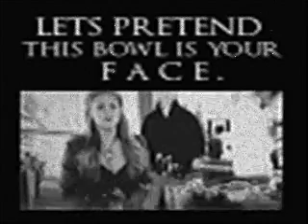how Rosalie feels about her self